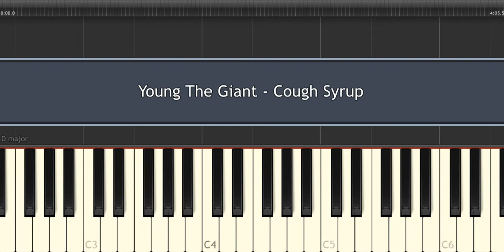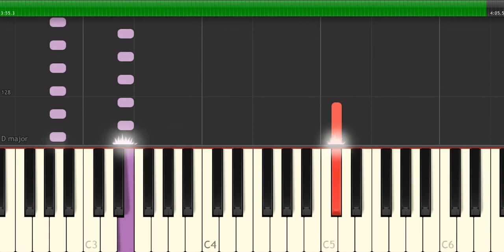Young The Giant - Cough Syrup - Piano Tutorial by Amadeus (Synthesia)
How to play the piano “Cough Syrup” by Young The Giant!
Listen to this Young The Giant - Cough Syrup piano cover and learn how to play the piano accompaniment yourself with our piano lessons.